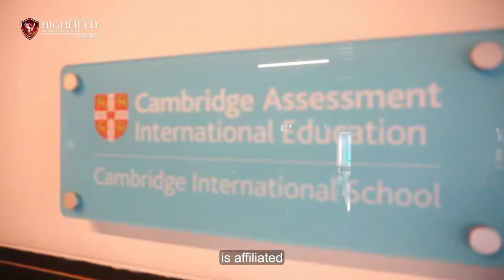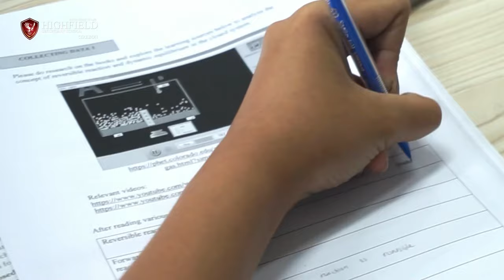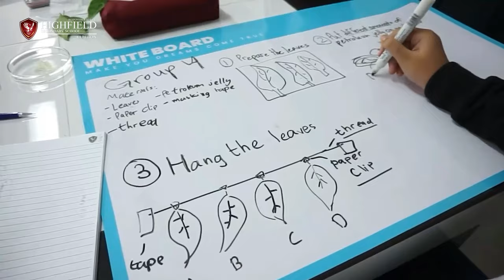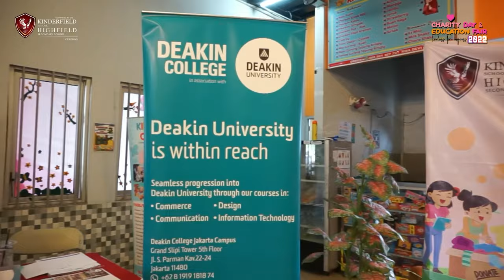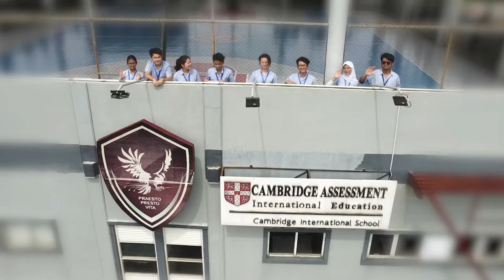Highfield Secondary School Cirebon Profile 2023 [SMP - SMA]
Choosing the right school for your child is an important decision that can significantly impact their future. At SPK KINDERFIELD-HIGHFIELD SCHOOL Cirebon, we believe that every child has unique talents and potential that can be nurtured and developed through a well-rounded education.

Our school offers a dynamic and enriching learning environment that is designed to help your child unlock their full potential. Our experienced and highly trained teachers use innovative teaching methods and personalized support to ensure each student receives the attention they need to succeed.

We offer a wide range of academic and extracurricular programs that are designed to challenge and engage your child. From our rigorous academic curriculum to our diverse sports, arts, and music programs, we provide a well-rounded education that prepares students for success in college and beyond.

At SPK KINDERFIELD-HIGHFIELD SCHOOL Cirebon, we are committed to creating a safe, supportive, and inclusive community where all students can thrive. We believe that every child deserves the opportunity to achieve their dreams and reach their full potential, and we are dedicated to helping them do just that.

If you are looking for the best school to choose for your child's brighter future, we invite you to learn more about SPK KINDERFIELD-HIGHFIELD SCHOOL Cirebon and discover the difference that our school can make in your child's life.